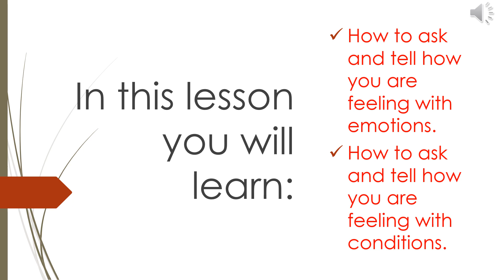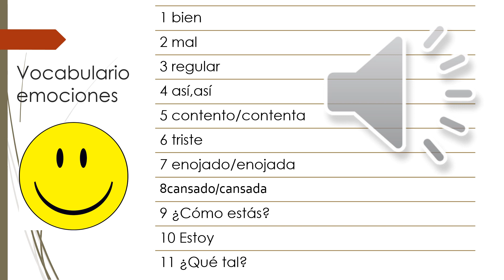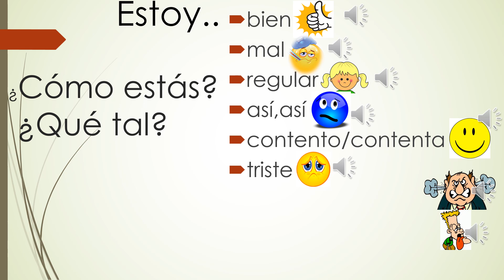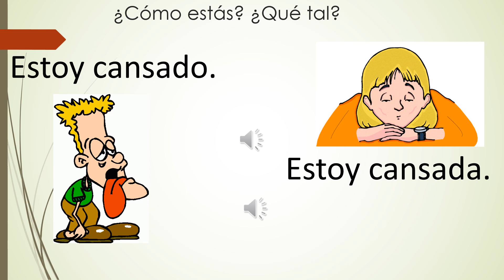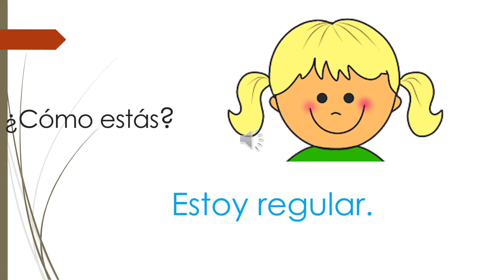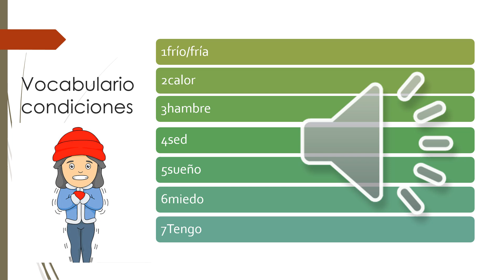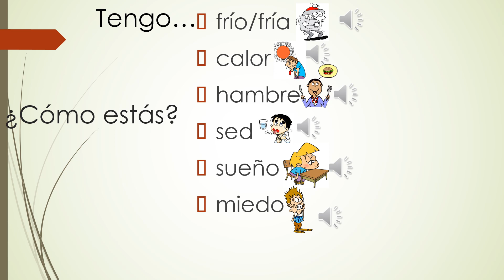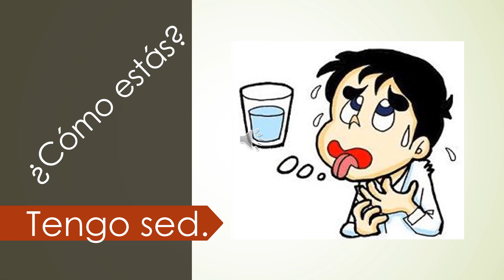Feelings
Spanish
Grade 4
Sadira Cooper